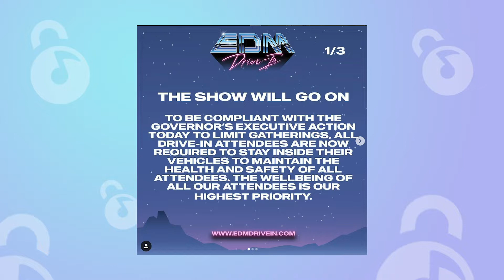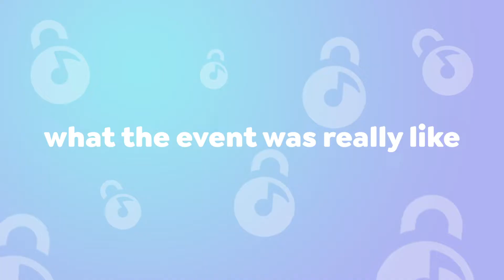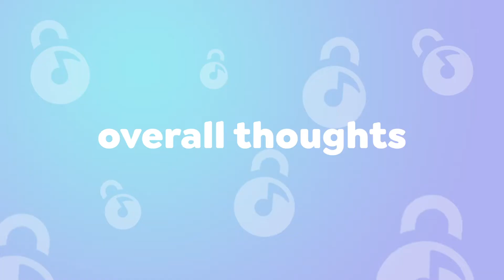EDM Drive-In San Antonio Recap & Review *would we go again?*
Hey lunchbox fam! In this video, we're recapping our experience attending our first EDM drive-in event in San Antonio, Texas. We'll be walking you through the planning & prep before the show to what the show itself was actually like! Would we recommend these types of events? Watch & find out!